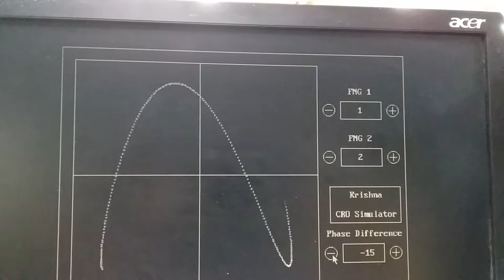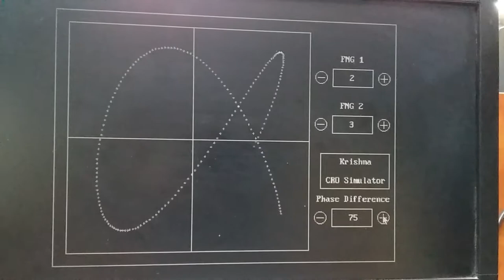Cathode ray oscilloscope Simulator in Turbo C++